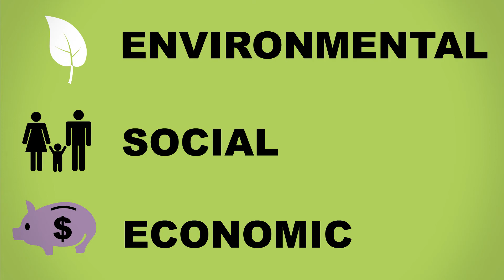Forest Fast Break: Forest Management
Forest sustainability doesn't just happen.  Learn how forests are managed with specific goals in mind to produce environmental, social, and economic benefits in this Forest Fast Break.